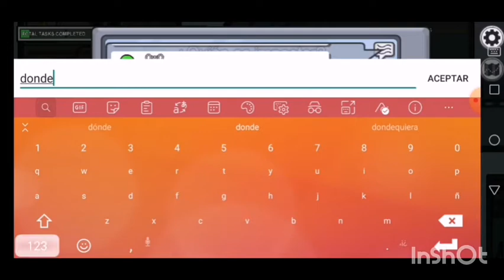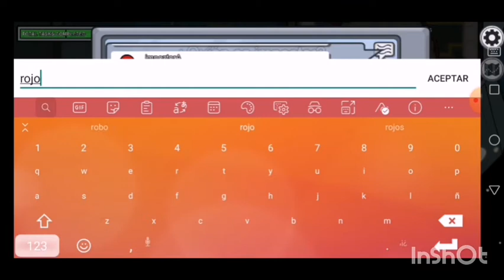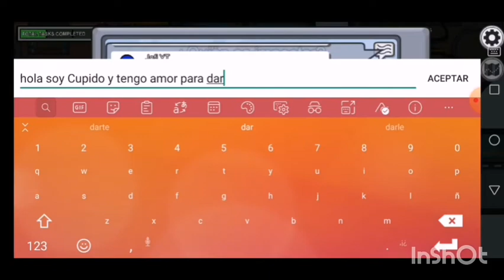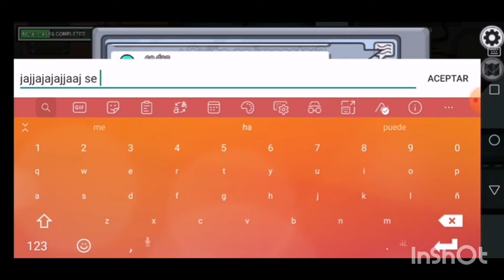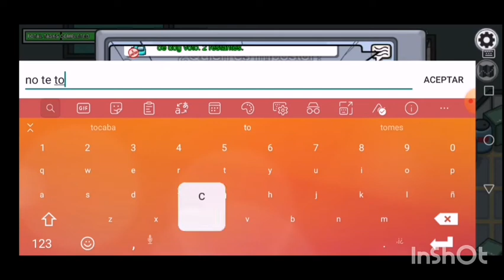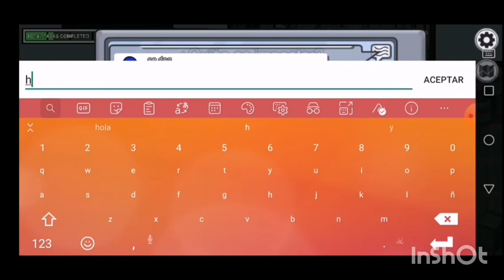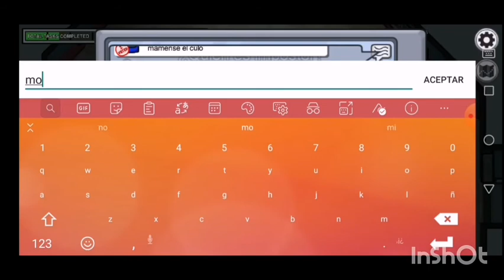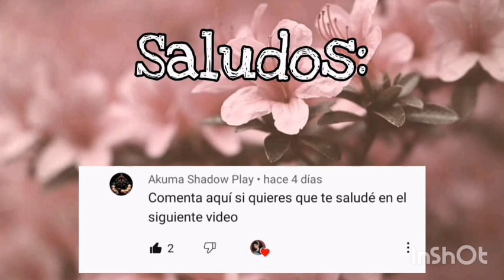Siendo Cupido en Among Us post San Valentín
Espero hayan pasado un feliz día de San Valentín :D
Si les gustó este vídeo denle like :p